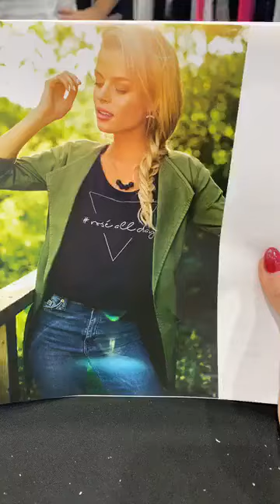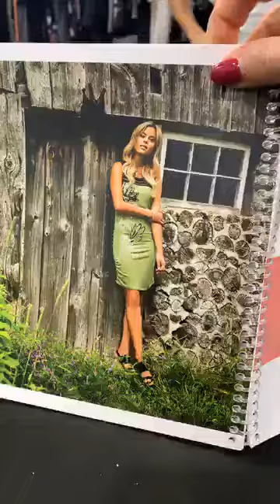Placements été 2020 SCHWIING ! Au centre des Congrès de Québec.